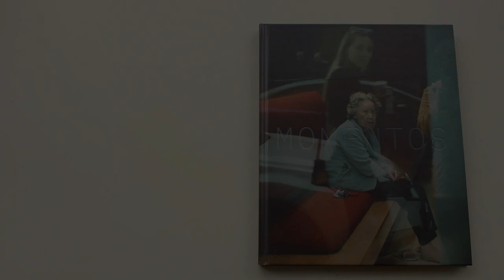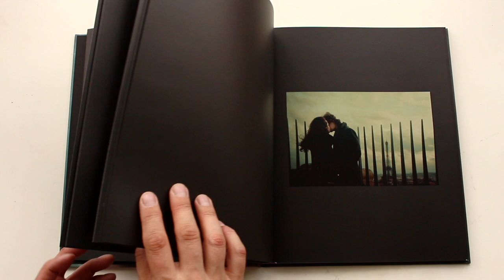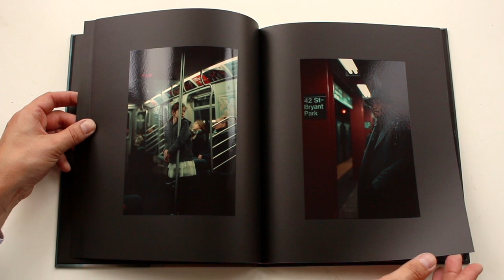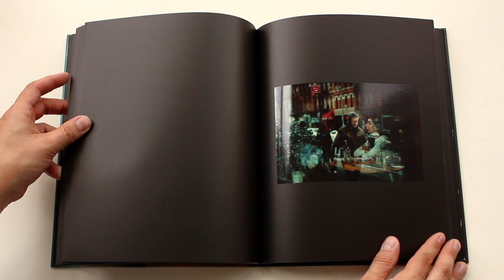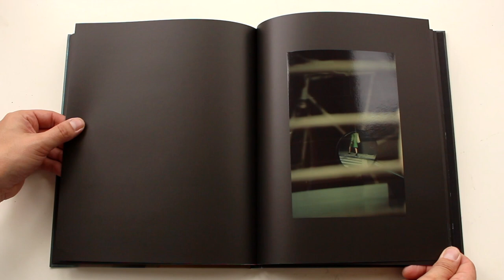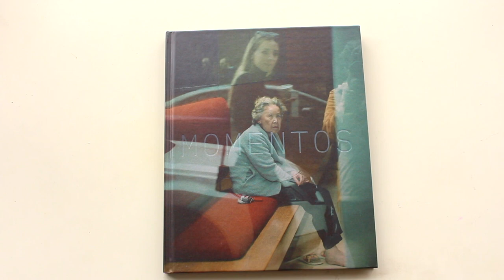Momentos by Monaris ( Paola Franqui ) 2021 Setanta Photo book NYC HD 1080p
RECOMMENDED

Paola Franqui, also known as Monaris, is a Puerto Rico born photographer with a passion for visual storytelling. She captures moments that surround us, turning them into scenes from movies that don’t yet exist. She is an Ambassador for Lightroom and Sony and has over 7 years of experience working with brands. What started as a hobby grew to become Paola’s passion and it has changed her life in ways she never could have imagined. Storytelling is a key element she emphasises through both her personal and professional work.

We at Setanta Books, had the pleasure of publishing Monaris' first photography book Momentos in 2021, which is a beautiful collection of her photographs from all around the world in which she attempted to observe and record those decisive moments in time that are often missed.